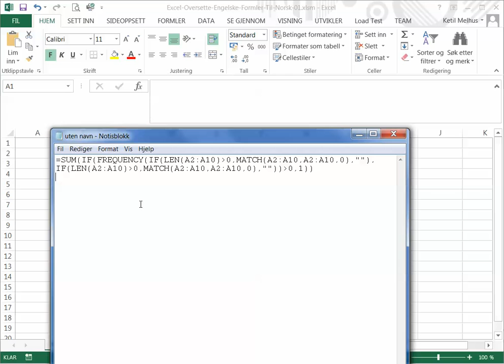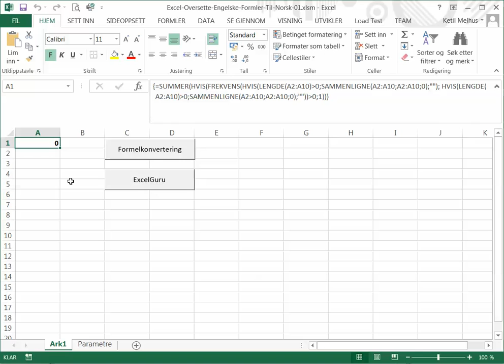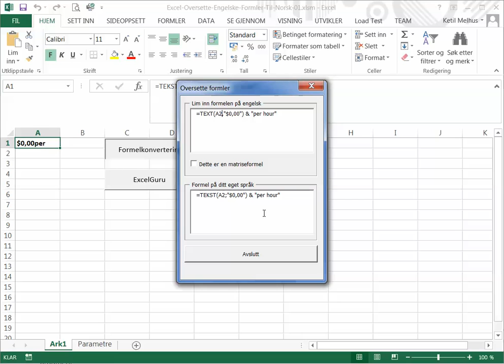Excel på norsk: Oversette engelske formler til ditt eget språk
Når jeg googler løsninger på Excel-problematikk, finner jeg ofte engelske løsninger og formler som jeg ikke uten videre kan lime inn i en celle.

I dette tilfellet lette jeg etter en løsning for å finne antall unike navn i en kolonne, og fant en kompleks engelsk formel som det hadde vært fint å ha på mitt eget språk.

En kjapp løsning er å sette inn denne formelen fra en makro. Da kreves det nettopp at formelen settes inn på engelsk, men den vil bli vist på språket du bruker i regnearket. Dette virker altså strålende også for våre svenske og danske brukere.

Jeg har forsøkt å lage en generell rutine for å oversette engelske formler. Meld gjerne tilbake hvordan det fungerer for deg.